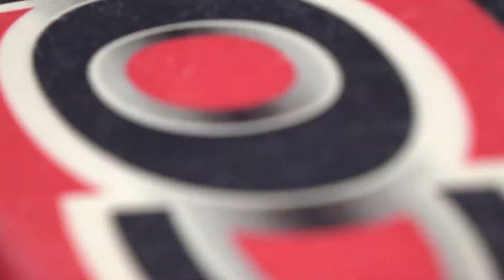4 Min MAGIC LIFE Sarigerme Türkiye Watersports action June 2018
Magic Life Club Sarigerme, Turkiye June 2018 Marvelous beach,, sunsets and watersports action

Recording: Sony RX 10 II
K931-Earth (NCS)
Steve Growning-Talk About it (NCS)